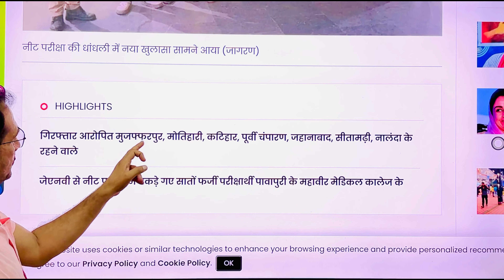NEET 2024 SCAM -03 / ReNEET ho Sakta Hai ? ( NTA Director Ka Interview ) बच्चों पढ़ाई START कर दो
Grace marks in neet 2024
720 marks in neet
Result neet 2024
Neet 2024 scam
Neet 2024 fraud
NTA press conference
NTA Director interview
NTA Director ka latest interview
NTA Latest Notice 2024
Upneet 2024 expected cutoff
Neet Bihar 2024
West Bengal neet cutoff
Karnataka neet 2024 cutoff
Gujarat neet cutoff
Semi Government medical College
Neet 2024 cutoff is very high
Government MBBS seats
BDS cutoff
B Sc nursing cutoff
BAMS / BUMS / BHMS  cutoff
Animal husbandry / Veterinary Science
MSingh Physics
MSingh ncert physics
MSingh Sir
Physics Funday With MSingh sir

In this Video interview of DG of NTA is taken from Hindi News Channel - AAJ TAK
Im thankful to AAJ TAK …🙏